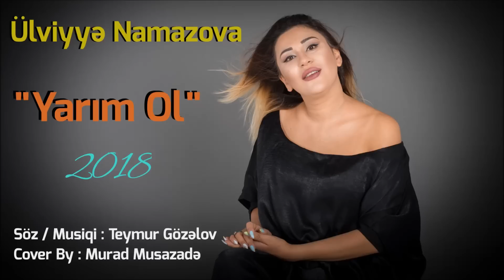Ulviyye Namazova yarim ol (2018 yeni hit)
kanalda paylasilan butun mahniularin muelliflik hiququ qorunur
dostlar kanalimiza abune olun yeniliklerimizden xeberdar olun

Ulviyye Nqmqzova yarim ol 2018
Ulviyye namazova207
Ulviyye nazenin 2018
Ulviyye namazova Nazenin
Ulviyye namazova 2018 yarim ol
Ulviyye namazova
Ulviyye namazova ol yarim 2018
Ulviyye namazova ol yarim
Ulviyye namazova yarim
Ulviyye ulvire ulvi ulviyye
Ulviyye namazova butun mahnilari
Ulviyy qorxuram sonu baglanmaq olar
Ulviyye namazova 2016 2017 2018
Ulviyye namazova moskivada toyda
Namazova uliyye yarim ol
Ulvuye yarim ol 2018
Ulvuye namazova yarim ol
Ulviyye yarim ol xezer tv
Ulviyye yeni 2018